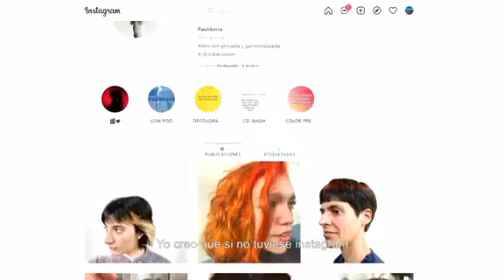Paula y su Paulikeria, Ig Paulikeria